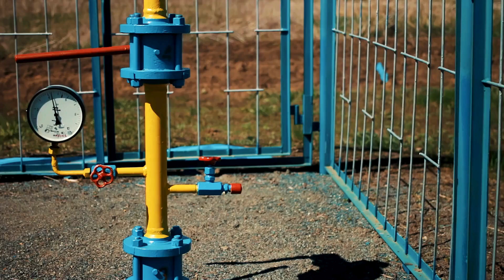Gas Piping Poway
Safe Gas Piping

Get Complete Gas Piping and Re-piping Services

When you need gas piping services anywhere in the San Diego area, choose Courtesy Plumbing Inc. Courtesy Plumbing offers gas installation, repair and sizing services for your residential or commercial applications. Our friendly plumbers provide all types of gas piping services.

Upgrades to your stove or oven
Outdoor barbecue or fire pit installation
Main gas line installations

We also offer gas leak repairs or rerouting. In other words, if you suspect a gas leak, leave the building immediately.

Address:
7950 Silverton Ave UNIT 113, San Diego, CA 92126, United States

Coordinates:
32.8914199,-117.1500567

Plus Code:
VRRX+HX San Diego, California, USA